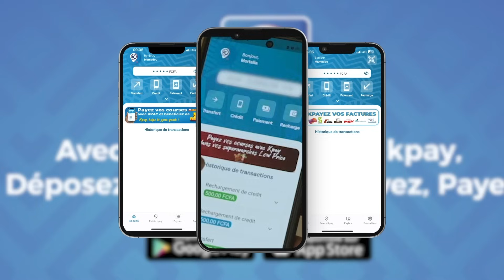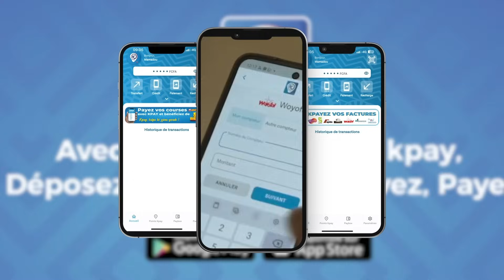Reug Reug contre-attaque Bombardier : "mako dakh beuré, eup ko dollé fouff..."